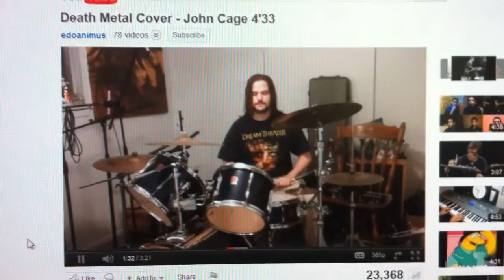John Cage(Day 400)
He's so weird, it's beautiful. Strangely enough, I'm not talking about me.
LINKS